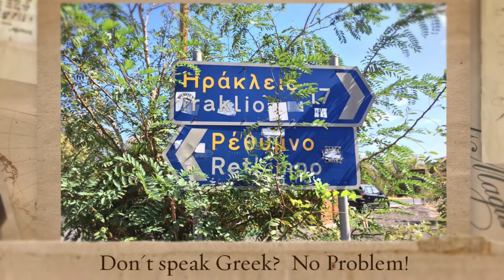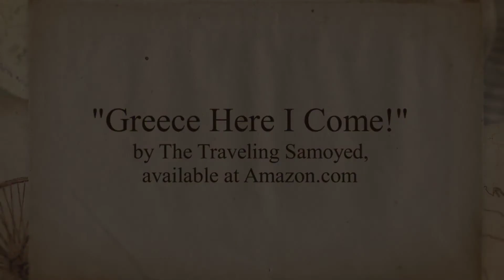Greece Here I Come! Travel Guide Kindle Book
• With this guidebook, you can plan a successful personalized trip to Greece
• No more sitting hungry and confused in Greek restaurant trying to figure out what to order! The most amazing part about this book is that it will almost guarantee your culinary delight!  With the images of food and drinks, you’d be able to order like a pro in Greek restaurants
• This book will save you money while you have more fun in Greece
• The book gets you to places where no visitor goes, and to places where visitors love to go also
• It will give you an in-depth orientation of Greece than any other travel source
• It is your best friend there, especially if you have never been to Greece before

So, studying this book before traveling gives you time to decide on the tourist attractions to visit, plan events you to attend in order to enjoy the rich cultural heritage of each city in Greece.

Having this book in your smartphone will help you having a fabulous time ordering food and drinks while you are there!  Enjoy!